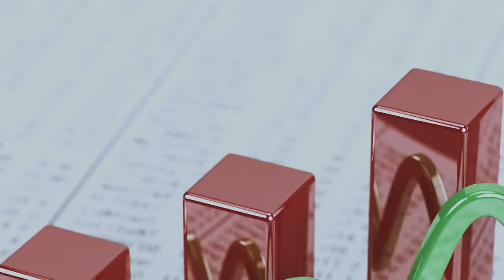MR FLIPZ X GPREEZY-SEQUENCE [MUSIC VIDEO]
Follow on ig:@mrflipzxgpreezy
Prod. By Mr Flipz
Visual by Mazz media